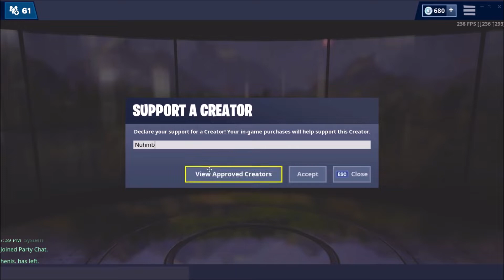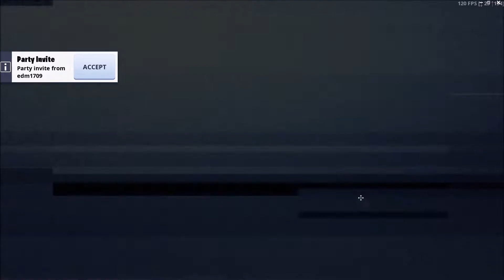How I qualified for the Fortnite World Cup Finals...